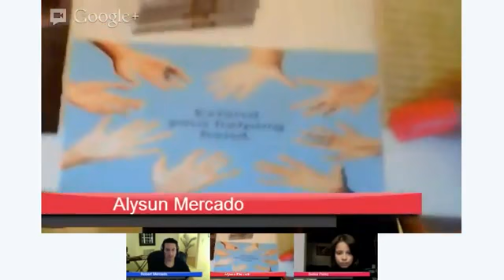How To Make That 'Dream' Life of yours a REALITY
I'm sitting here at my desk, looking out
the main window of my house, thinking

lol, sounds a bit funny but I realized
what the secret was and how I was
able to obtain all the success I've had
so far.

From finishing my first year online
with $252, 656, to hitting #6 in
to having met the women of my dreams,
and moving to Florida in our new
house...

It all comes down to a few things, and
I will going over that tonight on a
google hangout at 9PM EST.

If you like to find out how to go
from where you are (no matter
the situation), to where you wan't
to be, make sure you are here at
9PM EST Sharp...See you there ;)

Robert Mercado

P.S. My goal this year is to give
back and help 10 people earn
$10k/mo and 3 people to earn
$30k/mo.

That goal will be hit with you or
without you but I rather it be with

See you tonight at 9PM EST.